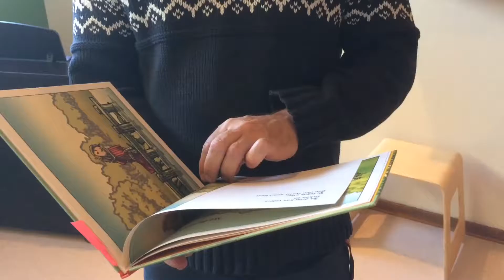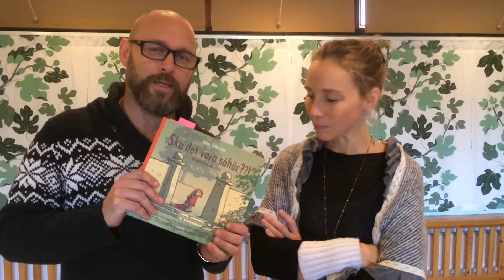En stund på jorden - ett sångspel om livet och döden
Sara Svensson Ringbo och Pontus Bäckström berättar om sångspelet "En stund på jorden" som framförs i allhelgona i Lundby nya kyrka. Sångspelet handlar om livet och döden - med musik, ljus, tröst och hopp!
4 november, kl 17, i Lundby nya kyrka. 2016.